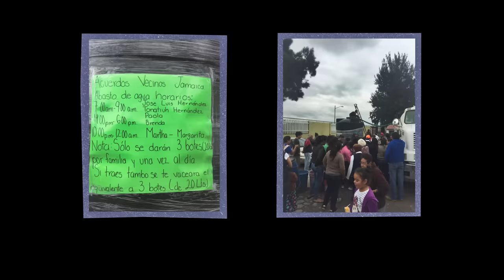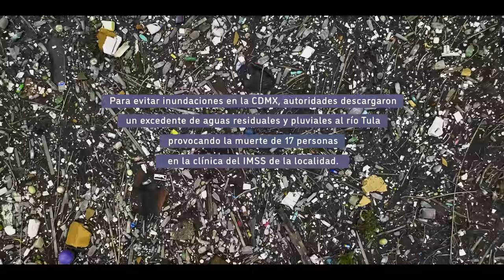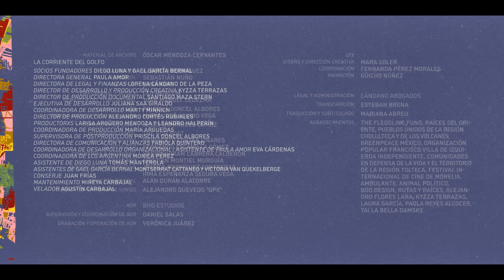EL TEMA: CDMX - AGUA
Las ciudades conocen la crisis climática en buena medida a través del agua. La ausencia de este elemento vital para la vida o su presencia en abundancia son las formas en la que se manifiesta el cambio del clima. La CDMX se fundó en un lago, y en algún punto de su historia se divorció del agua, un conflicto que lejos de resolverse ha marcado la desigualdad y el reto más apremiante para una de las ciudades más grandes del mundo. Su agua la extrae de territorios lejanos con un costo social y energético difícil de imaginar; su drenaje, lo arroja a comunidades que padecen los costos de una ciudad que ignora lo que le da la vida.

El Tema es la emergencia climática.